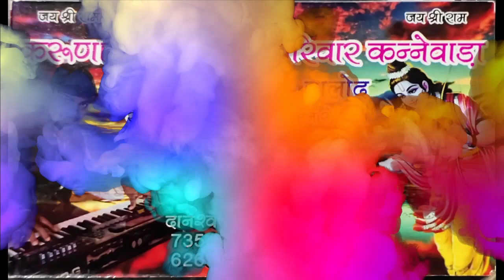हो रे हो-करुणा सागर मानस परिवार-Karuna sagar manash parivar kannewada#cg new ramayan songs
karuna sagar manash pariwar kannewada (Daneshwer&Chandrika)ki prastuti Nahnda me..
हमारे छत्तीसगढ़ की परम्परा सुवा,कर्मा,ददरिया,पंडवानी, देवी जस गीत,लोक गीत,और अन्य कार्यक्रम का वीडियो देखने के लिए हमारे चैंनल को सब्सकाईब करे
   पूनम देशमुख मो.9770418469